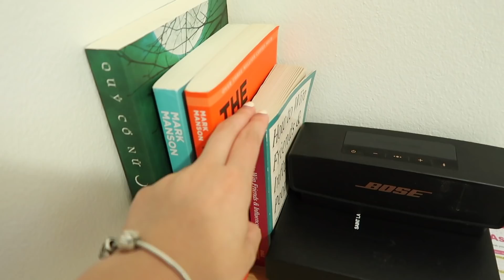một ngày của du học sinh Úc 🇦🇺| not a perfect daily vlog | de Mẫn Nhi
Một ngày của du học sinh Úc 🇦🇺Nhưng mỗi ngày của mỗi bạn lại khác nhau nha =))) Hy vọng tương lai sẽ có một vlog hoàn hảo hơn :(

♫ MUSIC ♫

♡ VIDEOS KHÁC CỦA MÌNH ♡
Xinh lên một cách tự nhiên - chi tiết cách trở nên xinh đẹp từ trong ra ngoài

✰ NHỮNG ĐỒ MÌNH SỬ DỤNG ĐỂ QUAY VIDEO ✰
Máy ảnh: Canon M50

♡ FAQ ♡
Tên mình là gì? Mẫn Nhi
Instagram của mình? @demannhi
SoundCloud thì sao? @demannhi nha! Mình có chia sẻ trên đó nhiều lắm!
Mình sinh năm bao nhiêu? 2000
Mình cao bao nhiêu? 1m55
Mình đang học ngành gì? Truyền thông tại Macquarie University
Mình đang sống ở đâu? Sydney, Úc
Mình quay phim bằng máy gì? Canon M50
Mình edit bằng phần mềm gì? Final Cut Pro X

♡ Appreciate yourself and honor your soul ♡

FTC: Video đồng hành cùng Foreo